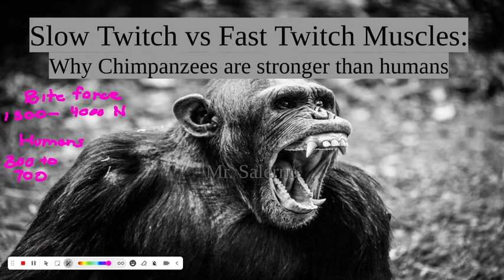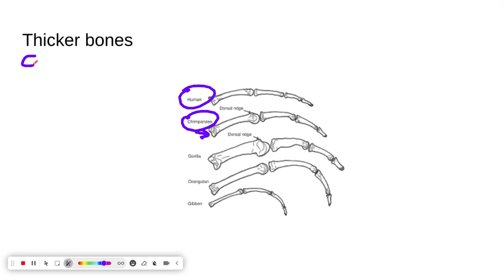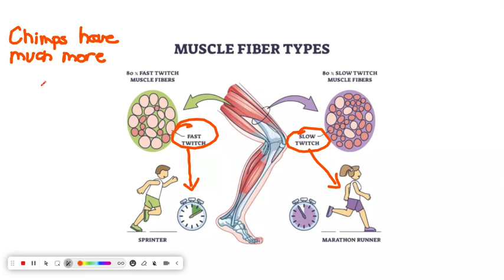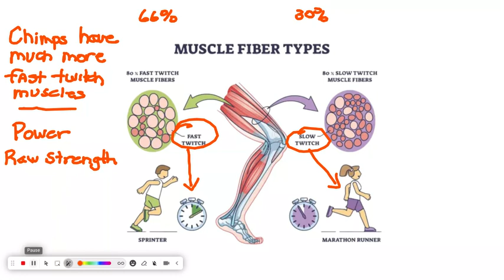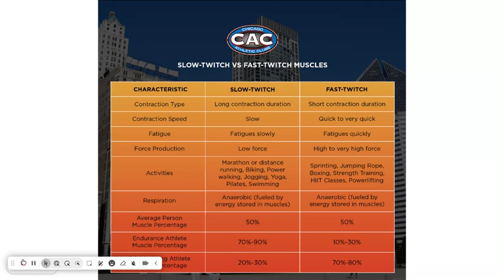Why Chimps are Stronger than Humans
Fast Twitch vs Slow Twitch Muscles